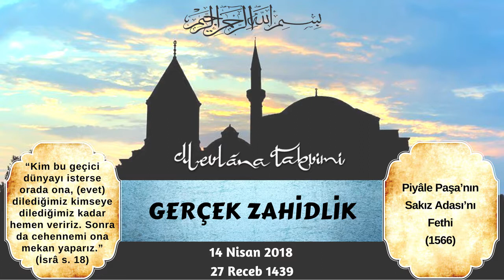Gerçek Zahidlik 14 Nisan 2018 - Mevlana Takvimi